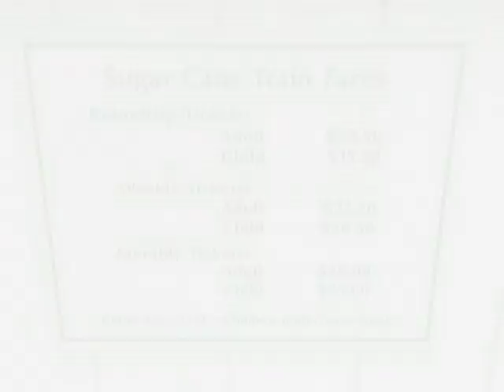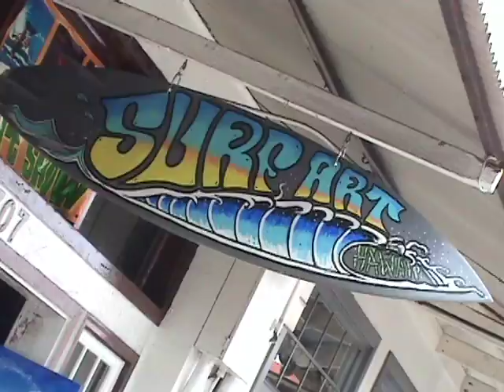Sugar Cane Train [Hawaii Web TV]